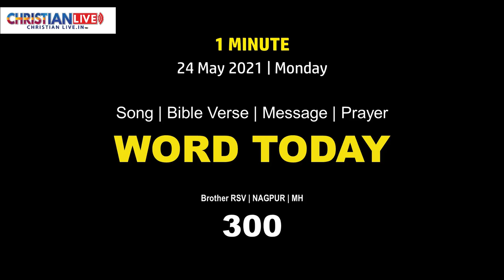Word Today-300 | Bro RSV | 24 May 2021